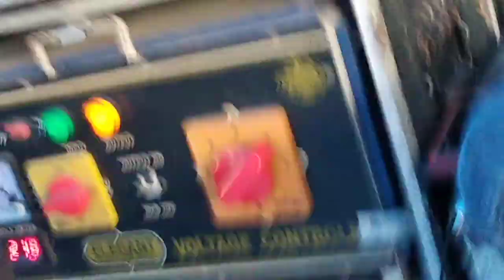Kamargantai. High School